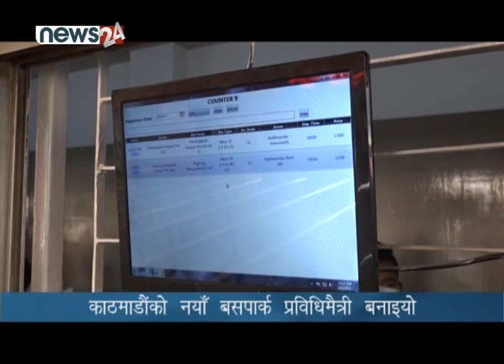काठमाडौंको नयाँ बसपार्क प्रविधिमैत्री बनाइयो - NEWS24 TV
देशका अधिकांश जिल्लाहरुबाट यात्रुहरु आवत जावत गर्ने काठमाडौंको नयाँ बसपार्क प्रविधिमैत्री बनाइएको छ । यो सँगै दशैँ तिहार जस्ता चाडपर्वको बेला भाडामा यात्रुहरु ठगिने जस्ता समस्या पनि अन्तय हुने विश्वास गरिएको छ ।